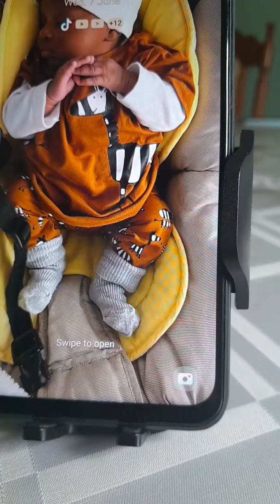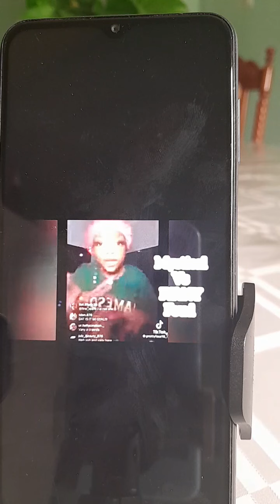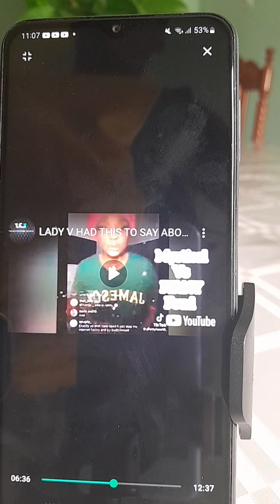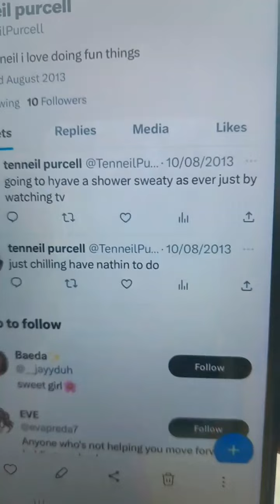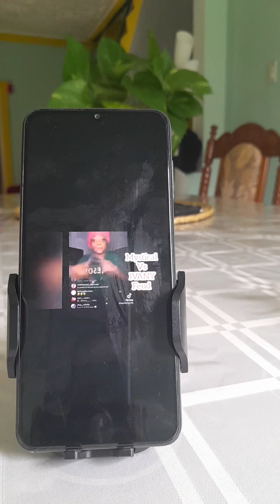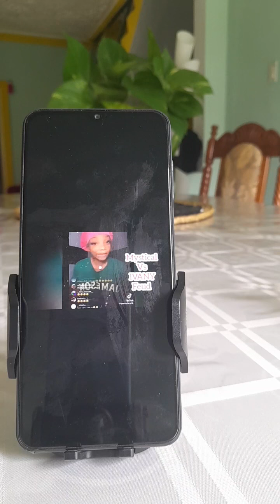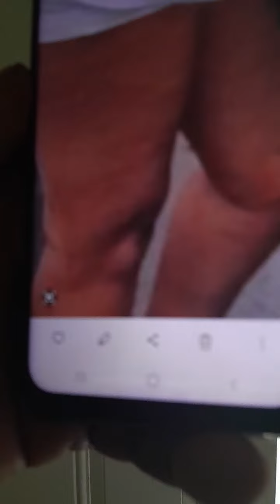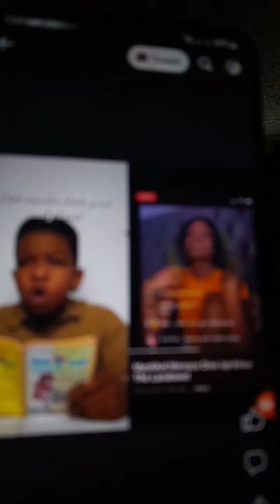Ladies & Gentlemen !! Mek , Me Keep My P£@C£ ,B£c@use Unuh Can't C0W M£ D0WN ! N0 Tim£ AT ALL . Pt 2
PL£AS£ L£FT Me AL0N£ , And I Will D0 TH£ SAM£